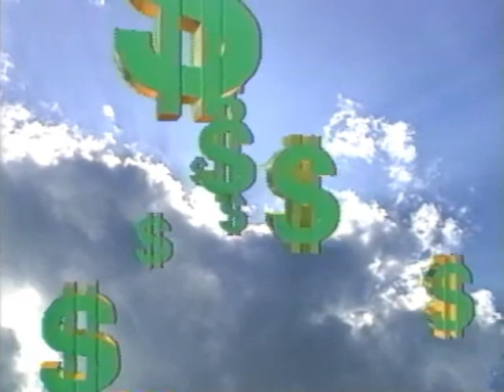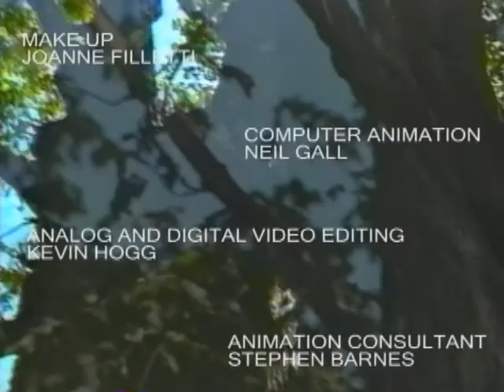The Travelling Salesman Loves His Car (1994 & 2008)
Rebel MAchine presents a shorter more direct version of The Travelling Saleman Loves his Car.

First created in 1994 funded by The Ontario Artst Council (on anaolog equipment)
In 2008 the project was re-visited and editied digitally using Adobe's Premiere Pro.
Kevin Hogg also added some new pros to be included as a voice over.